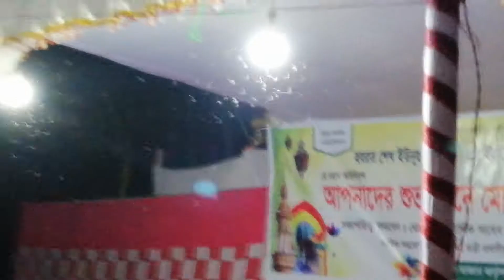মাওলানা কবির আহমেদ বুলবুল